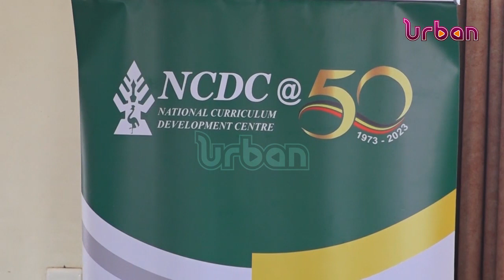Government embarks on reviewing A level curriculum